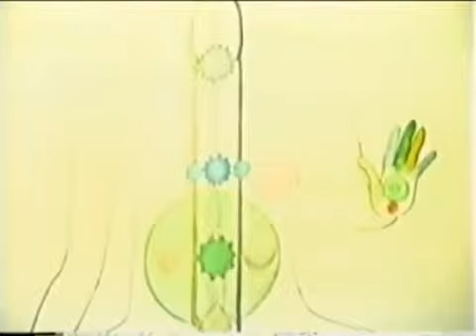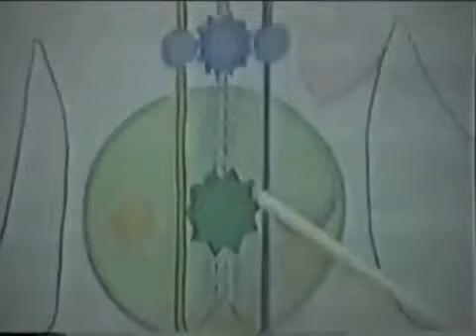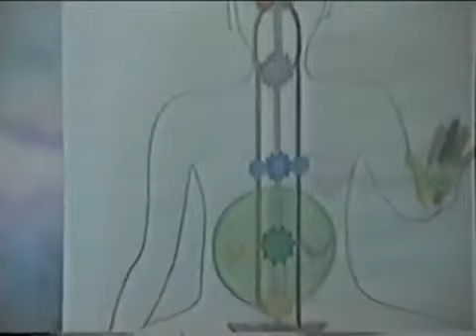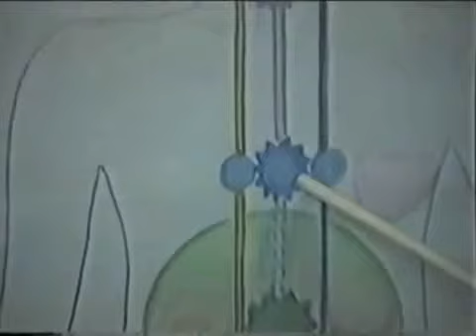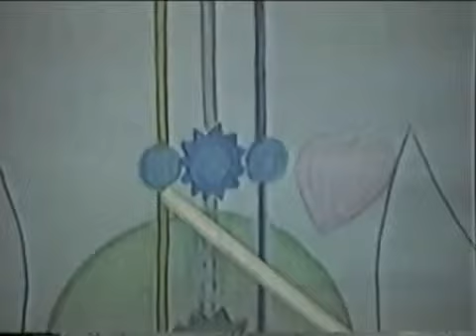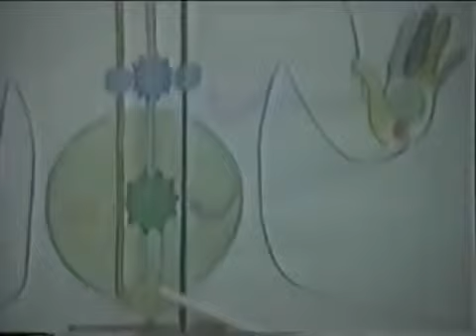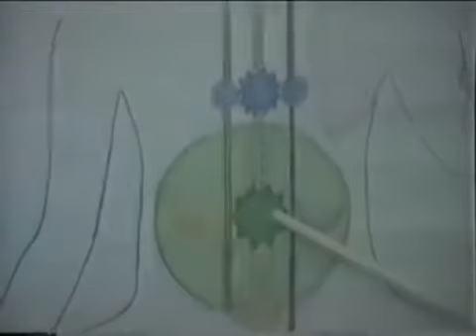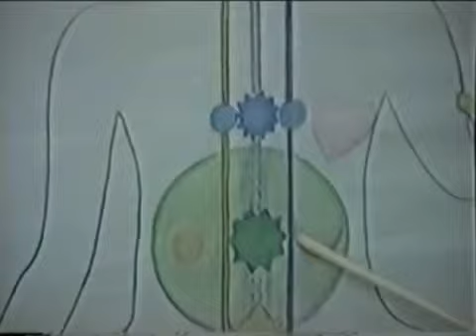1981-1018 Public Program, Day 2 (morning), Version 2, Santa Cruz, CA, USA